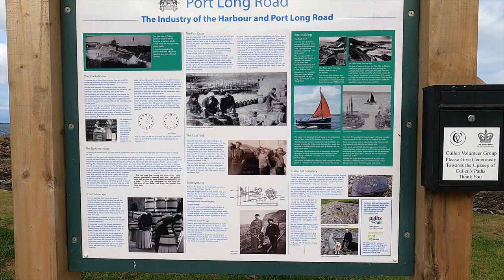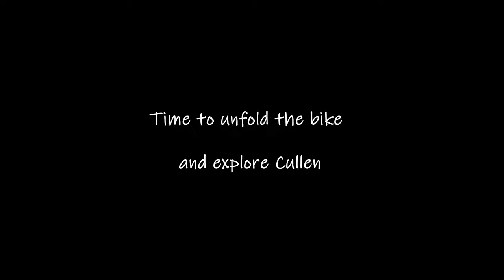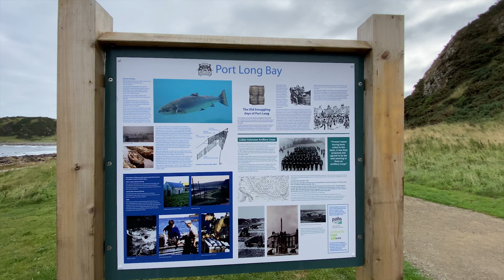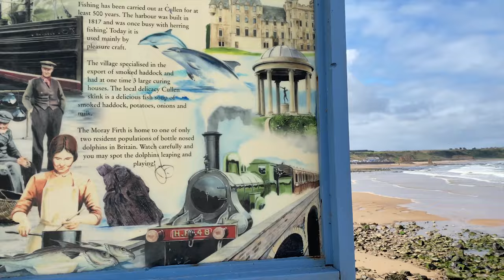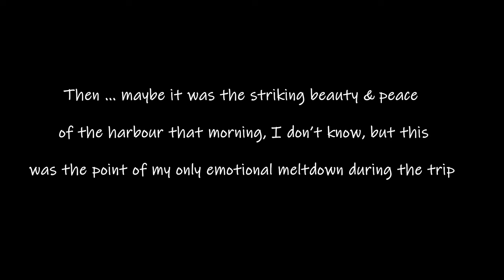Ep5 SOLO OFF GRID WILD CAMPING AT CULLEN HARBOUR - Solo Scottish Road Trip in a VW Campervan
Continuing my 10 day Scotland Tour and experiencing another beautiful location.

Cullen is a striking place, and I'm so pleased that I decided just the day before to make it my next destination.  I took a bike ride along the coast and harbour followed by fish n chips from Linda's Chippy which I ate in the back of the van with the tailgate open just taking in the seaviews.

Next morning was probably the best weather of the trip and I got down to the harbour early before anybody else was around.

While taking photos/videos I experienced the meltdown mentioned and retreated to the safety of the van to collapse and cry for what felt like an eternity.  Just telling it how it is.  Maybe it will help somebody else reading this/watching the video.  Maybe it won’t.  Anyway, it is what it is and it sucks.

Thanks for coming along on my journey(s).
Sue x